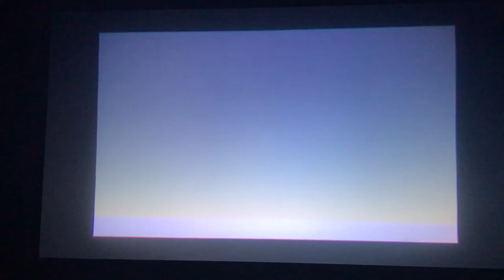Assassins creed 2 with a special guest